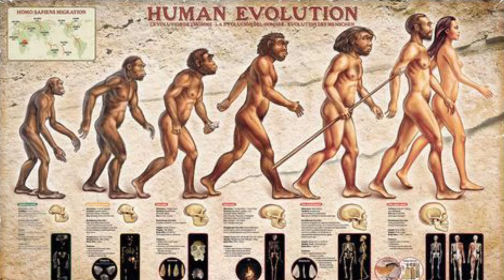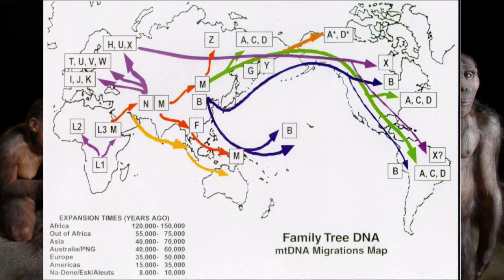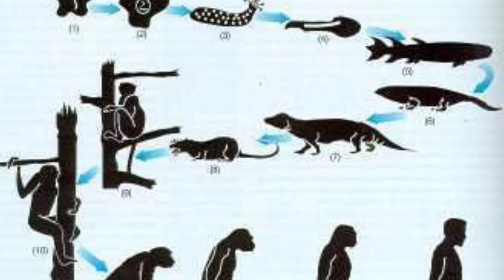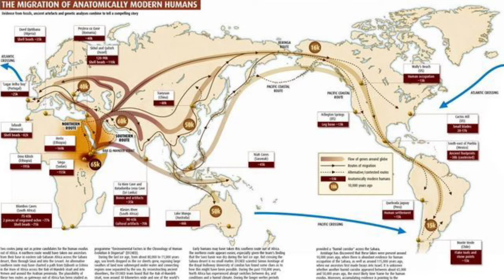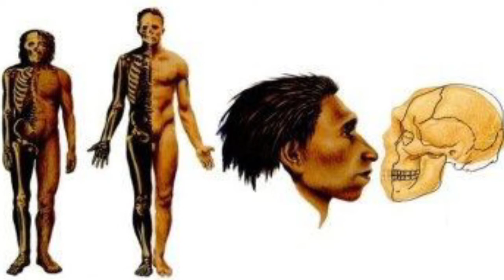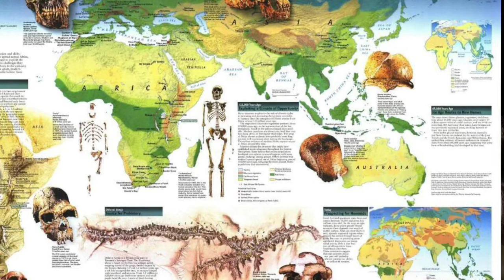Physical Anthropology in Odia || physical anthropology an introduction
Physical Anthropology in Odia || Anthropology in Odia

Hello student
In this video, I am going to teach you some basic lessons in anthropology.
And I'm going to launch a series of videos on anthropology in Odia.

upcoming video in this series
Marriage, caste, clan, Tribes
Evolution of man, primates
Geographic time scale
In the era of Dinosaurs,
Climate condition, Ice Age,
Prehistoric Archaeology,
forensic anthropology
Ecology, and many more topics

Anthropology definition, Anthropology, +3 Anthropology,